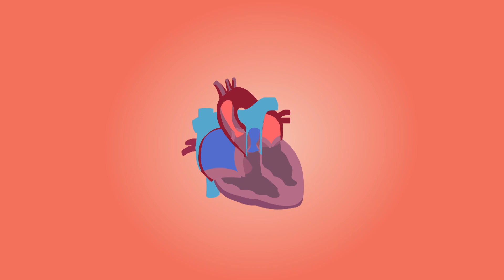Human Anatomy: Heart & Brain | Cardiology | Blood Circulation Simulation . [Original]